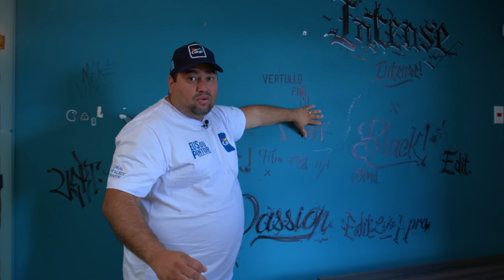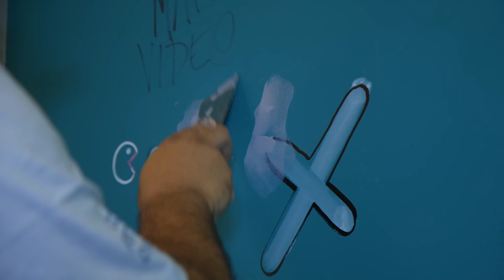3 EFEITOS DE PINTURA INFALÍVEIS na decoração de interiores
De 0 a 10, que nota você dá pra esse trabalho?
Aqui você vai ver 3 opções infalíveis de decoração com pintura em interiores de um imóvel comercial, como também residencial:
Cimento queimado chumbo, velvet (perolizado), efeito lousa

O Programa EU SOU PINTOR nasceu em 2015 com o objetivo de levar conhecimento como ferramenta para o pintor profissional. Utiliza dos meios digitais para promover maior qualificação e profissionalismo com dicas e ensinamentos diários sobre os mais variados assuntos na vida de um profissional de pintura como: Gestão, Marketing, Ferramentas, Produtos, Técnicas e soluções práticas do dia a dia da obra.

Fundador: Leandro Piovesan